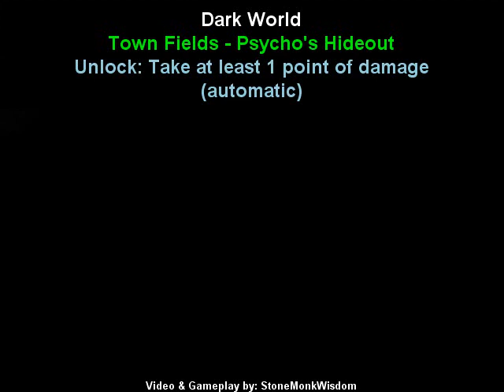Disgaea 2: Cursed Memories, Dark World Stages [part 1] - Town Fields | StoneMonkWisdom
Disgaea 2: Cursed Memories, Dark World Stages [part 1] - Town Fields
First, before you can participate in Dark World, you must meet MK-II Dark Friday. In order to unlock Dark World, you must click all the hidden buttons in Holt Village for an eerie shadow to loom over. Then find her under a tree and keep talking to her (if she never says anything, it may be because your in the tutorial portion of the game). Then you must take her trial and defeat her, she is level 100, not a problem for a minimum level 25-40 party.

Starting Team:
Adell LV.65
Rozalin LV.63
Johnny LV.60
Bomberman LV.61
Ayane LV.64
Yukimaru LV.61
Etna LV.54
Tink LV.52
Hanako LV.60
Pantsu LV.55
Taro LV.57

1-1 Beginner's Field 8:37
Unlocked: Initially unlocked.
Difficulty: 3
Dark Sun: Every other turn will revive dead enemies
Enemies:
-3x Level 80 Observer (Poison Needle)

1-2 Reflection Pond 12:47
Unlocked: Do not take any damage  (Optional)
Difficulty: 2
Dark Sun: Game over in three turns
Enemies:
-4x Level 81 Orc Master (Poison Needle/Protector)
-1x Level 82 Orc King (Rose Whip/Fur Jacket)
Geopanels:
-Enemy Boost +50% (Null on Red)

1-3 Psycho's Hideout 19:39
Unlocked: Take at least 1 point of damage (Automatic)
Difficulty: 5
Dark Sun: Various afflictions
Enemies:
-3x Level 85 Garm (Poison Needle)
Geopanels:
-Enemy Boost x3 (Null on Purple)

1-4 Dead Tree Field 25:16
How to Unlock: Kill ANY Green Skull (Automatic) -- Killing one of your own counts
Difficulty: 10
Dark Sun: Turns ally into a dragon each turn
Enemies:
-4x Level 80 Red Skull (Sorcery Rod/Astral Orb)
-4x Level 80 Red Mage (Jeweled Scepter/Astral Rod)
Geopanels:
-Reverse Damage (Aqua on Aqua)
-No Lifting (Aqua on Aqua)

Disgaea 2: Cursed Memories (魔界戦記ディスガイア2, Makai Senki Disugaia Tsū?, lit. "Netherworld Battle Chronicle: Disgaea 2") is a tactical role-playing game developed and published by Nippon Ichi Software for the PlayStation 2 video game console. Disgaea 2 is the sequel to 2003's Disgaea: Hour of Darkness for the PlayStation 2 and was released in Japan on February 23, 2006 and North America on August 29, 2006. It is also the predecessor to Disgaea 3: Absence of Justice for the PlayStation 3. Unlike Nippon Ichi's previous games, Disgaea 2 is on DVD-ROM and has an animated opening movie. It was re-released for the PlayStation Portable as Disgaea 2 Portable in Japan and as Disgaea 2: Dark Hero Days in North America and Europe.

Disgaea 2: Cursed Memories / February 23, 2006 (Japan) / August 29, 2006 (North America) / November 3, 2006 (EU), October 27, 2006 (AUS)
Notes:
- Sequel to Hour of Darkness
- Released for the PlayStation 2
- Was re-released for the PlayStation Portable in Japan and USA, similar to Hour of Darkness.

Disgaea 2: Dark Hero Days / March 26, 2009 / September 8, 2009 / February 5, 2010
Notes: Re-release of Disgaea 2: Cursed Memories for PlayStation Portable
--- Let's Play Lets Let us Commentary
Disgaea II 02 Cursed Memories "Disgaea 2" "Disgaea 3" Absence of HD Justice Dark Hero Days "Disgaea 4" Makai Senki Dissidia Final Fantasy Tactics War of the Lions Ogre Knight of Lodis Fire Emblem Vandal E3 Hearts MK-II Dark Friday Black Classic Gaming Room PS2 PSP Playstation Portable How to Unlock solution unlocking Dark World Stage Stages Battle Fight 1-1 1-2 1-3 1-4 Beginner's Field Reflection Pond Psycho's Hideout Dead Tree arcade psn playstation network classic old school retro ps2 walkthrough playthrough let's play lets